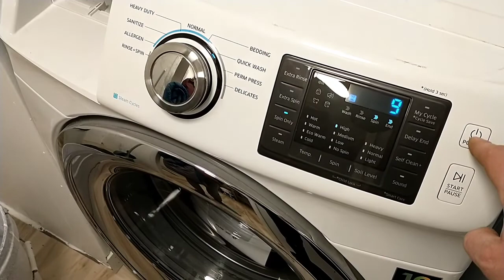A Mobilehome Makeover EP 103: washer dryer install and the final curtain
We'll be back for an encore, but for now we finish up some touches and pack up to return to life in the city. This episode includes cutting out vent holes in the LVP, installing a new-to-us washer and dryer, disposing of various construction materials, and hanging up new curtains.